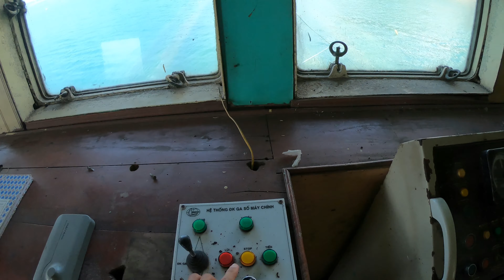Secret Beach Shipwreck